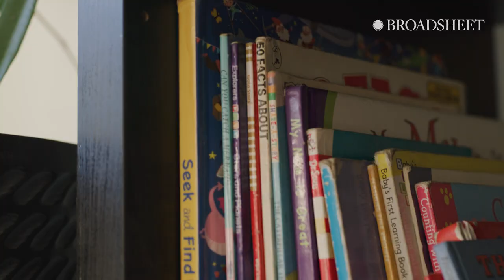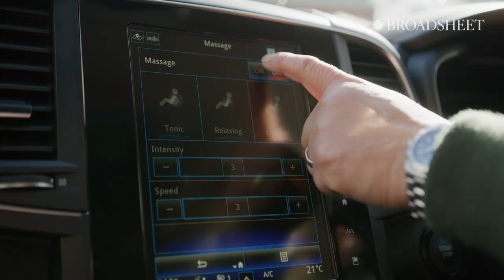Three Delicious Family-Friendly Food Spots With Jerry Mai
You want ramen but the kids want toasties. The burger looks amazing, but they're keen on wolfing down hot dogs and playing video games. Or maybe everyone needs to shush over a plate of steaming hot dumplings? Finding a restaurant that can satisfy all tastes and ages is rare. We meet up with chef and mum of two, Jerry Mai, to see where the professionals go to satisfy many mouths to feed.